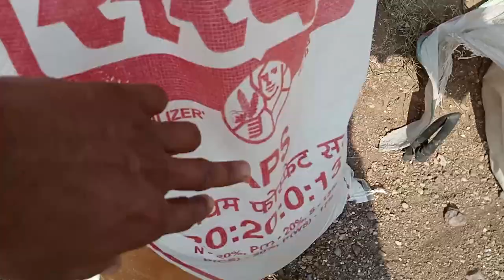mirchi ki fasal me Khadh de rahe hai urea and ASP